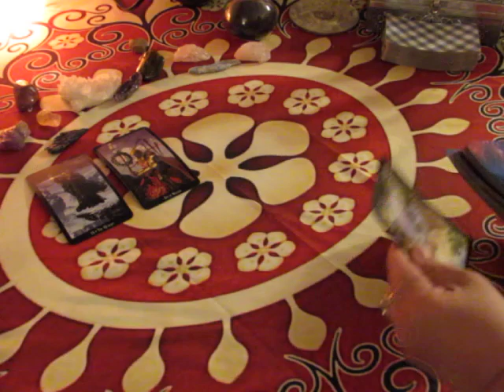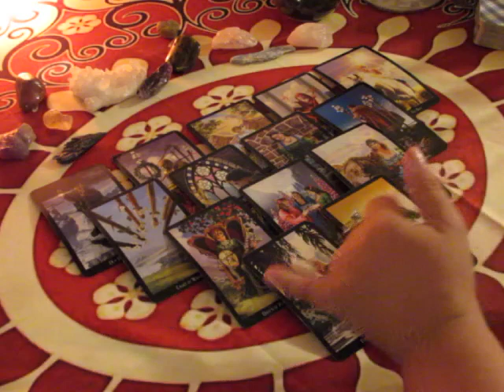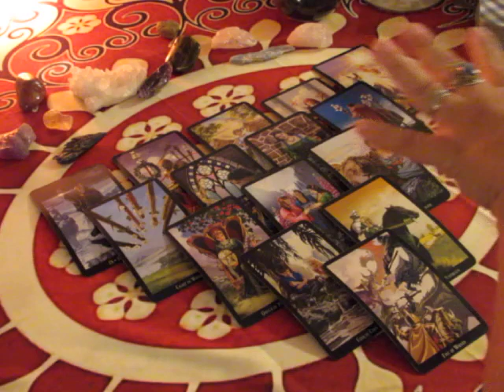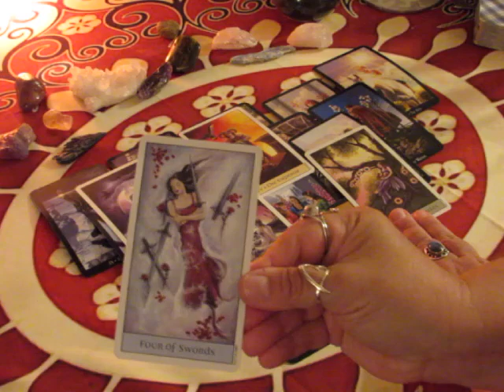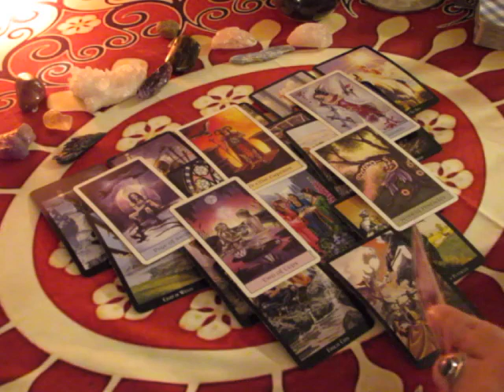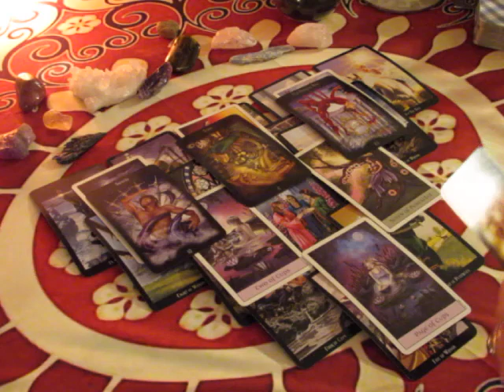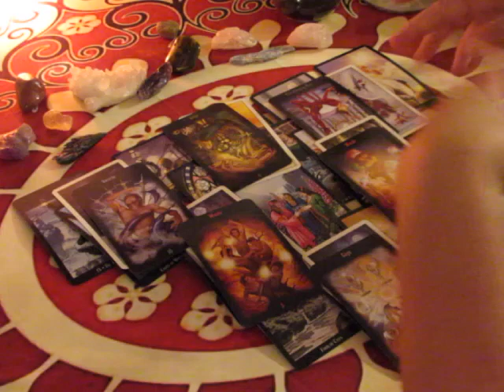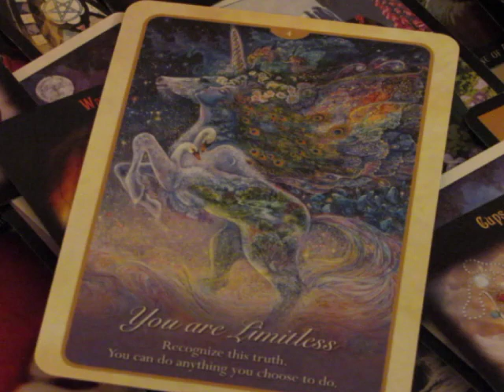~Leo~Is there some Turbulence? October 2017 Tarot Reading